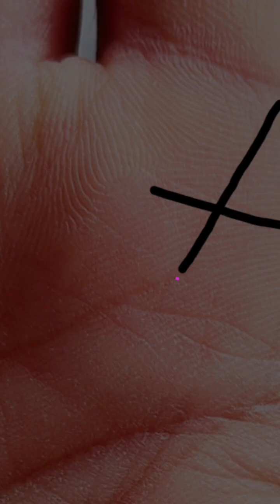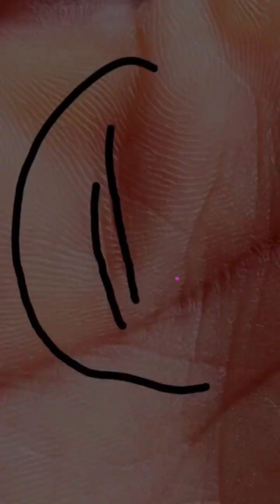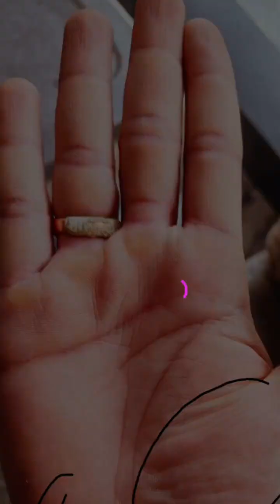मस्तिश्क रेखा बीच में ही रुक गई है